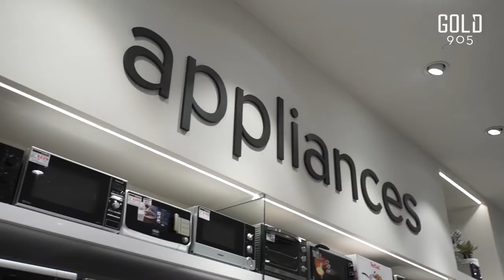Hot Date with Mike Kasem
Comment on our videos below!

Channel 5 Facebook LIKE us!